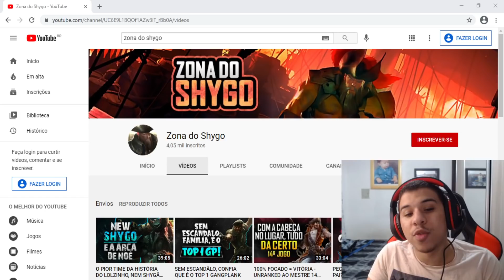YODÃO DEU UMA LIÇÃOZINHA NO JEAN MAGO - EXPERIÊNCIA VS TALENTO